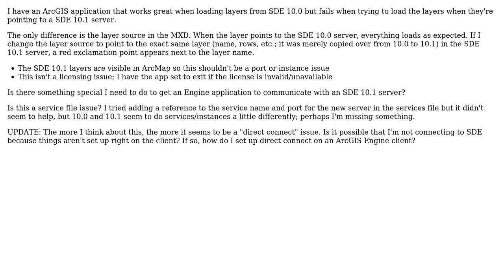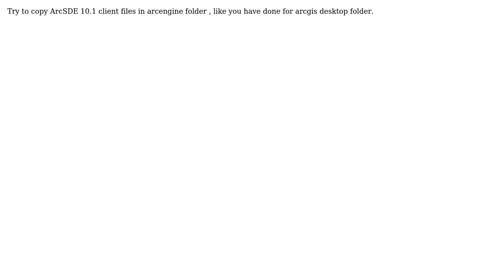GIS: SDE 10.1 Layers Not Loading in ArcGIS Engine Application (2 Solutions!!)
GIS: SDE 10.1 Layers Not Loading in ArcGIS Engine Application

With thanks & praise to God, and with thanks to the many people who have made this project possible! | Content (except music & images) licensed under CC BY-SA | Music | Images & others | With thanks to user PolyGeo user Michael Todd user geogeek and the Stack Exchange Network Trademarks are property of their respective owners. You are responsible for your own actions.